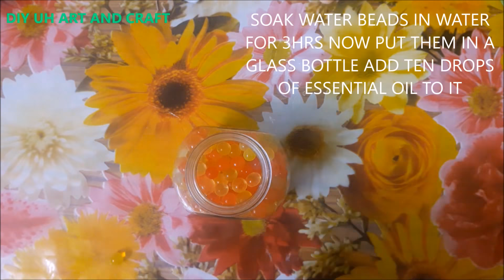HOW TO MAKE ROOM FRESHENER AT HOME/ EASY INEXPENSIVE AND NATURAL AIR FRESHNERS/simplified home diy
simplified home diy
DIY EASY INEXPENSIVE AND NATURAL AIR FRESHNERS,DIY AIR FRESHNERS,TWO INGRIDIENTS USED WATER BEADS AND ESSENTIAL OILS,ALL NATURAL.CAN GIFT THEM ALSO.